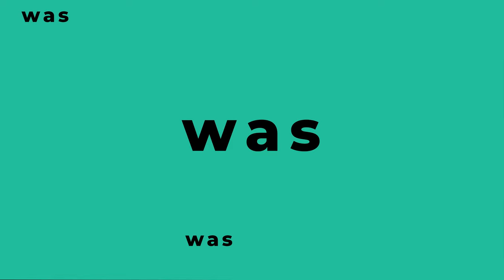Parasiten als Auslöser für Krebs & Depressionen | Dr. Manfred Doepp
✅ Melde Dich jetzt an für den Parasiten Kongress vom 3. bis 12. November 2023

In welchem Zusammenhang Parasiten mit Krebs und Depressionen stehen, erklärt Dr. Manfred Doepp, Nuklearmediziner.

❓ FRAGEN
Welche Rolle spielen Parasiten bei der Krebsentstehung?
Welche Bedeutung hat das für die Behandlung und Prävention von Krebs?
Was kann gegen Parasiten getan werden?
Wie kann es durch Parasiten zu Depressionen kommen?
Welche Rolle spielt hierbei das Thema Hygiene?
Was haben Haustiere damit zu tun?

💡 ERKENNTNISSE
➡️ Parasiten können an gesundheitlichen Problemen beteiligt sein.
➡️ Trichomonaden sind Parasiten, die Krebs fördern und sogar zu diesem werden können.
➡️ Eine Ansammlung von Trichomonaden kann ihr Aussehen verändern, sobald sie einen Tumor bilden.
➡️ Metronidazol wird gegen Trichomonaden eingesetzt und kann damit bei der Behandlung von Krebs im Zusammenhang mit den Parasiten hilfreich sein.
➡️ In jedem Einzelfall sind Erreger an der Krebsentstehung beteiligt, allerdings sind es jeweils verschiedene.
➡️ Um Toxoplasmosen zu behandeln, ist es sinnvoll, die Übersäuerung zu behandeln und fehlende Nährstoffe zuzuführen.

📚 MEDUMIO WISSENSPORTAL
Die neuesten Forschungsergebnisse und Studien zur Gesundheit

Bleib gesund,
Dein Medumio-Team